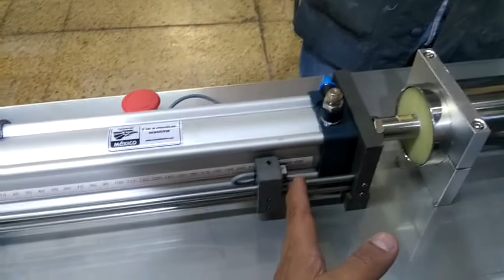3.-Maquina panquecito PURGA GENERAL